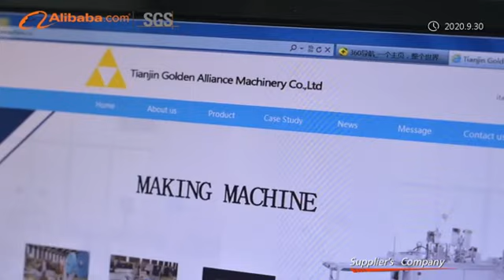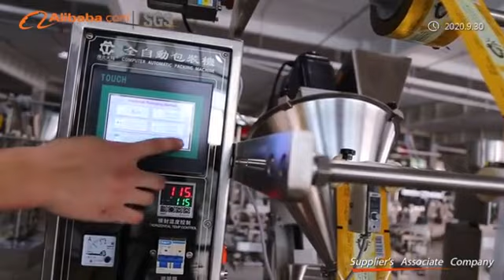factory video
to show around our factory for introducing powder, granule, liquid, horizontal packing machine, tea packing machine, filling machine, sealing machine.
Tianjin Golden Alliance Machinery Co.,LTD